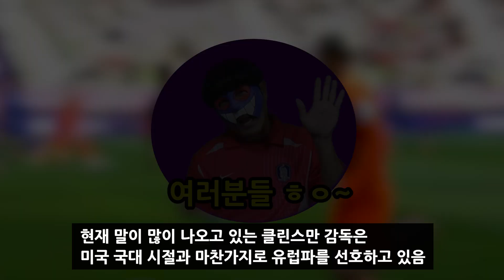클린스만이 주목할만한 유럽에서 뛰는 한국계 선수들 근황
- 그나마 프로 무대에서 괜찮은 한국계 선수 둘을 알아봤습니다.